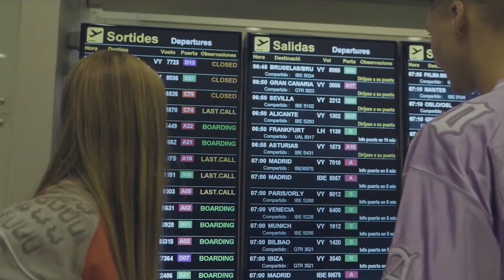NATOS | FALSALARMA | DENOM | SANTA SALUT | FERNANDOCOSTA ... Lo MEJOR de OCTUBRE 2019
1.FALSALARMA - Caras Blancas ft. Kaze
2.DENOM - SOLO DE TU LAO (prod. HADES)
3.AZeta - Unboxing - Artes & Zénit
4.Brawler - No Me Entero
5.Rels B - ORGULLO (HAPPY BIRTHDAY FLAKKO)
6.LUISAKER - DICEN
7.NATOS - TRANQUILITO ft. Alejandro Deese
8.SHARIF & MXRGXN - Y Tu Mirá [PYRAMO]
9.PROK - CAFÉ SOLO (PROD DJ KERU)
10.HARD GZ & ANIER - CASTILLO DE ARENA (PROD. LUPITA'S FRIENDS)
11.MAYO - RATONES COLORAOS ft. SHODA MONKAS [Música por Shack Rose
12.FERNANDOCOSTA - READY TO FIGHT
13.DELAOSSA - Envy ft. Akapellah (Prod. J.Moods)
14.SANTA SALUT & SWIT EME - SIN PASAJE (PROD. OKAMILES)
15.Toteking & Easy-S - Brindis (Prod. Stash House)

Compra en Amazon mediante nosotros!

💎 ¡SÍGUENOS! 💎